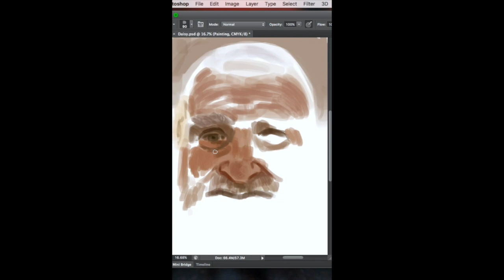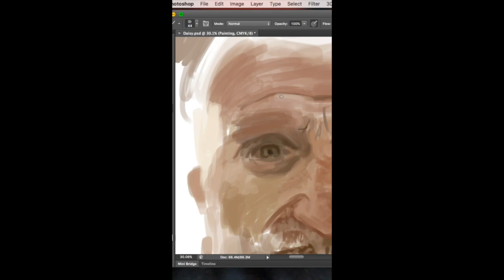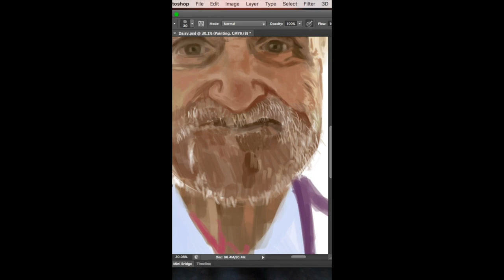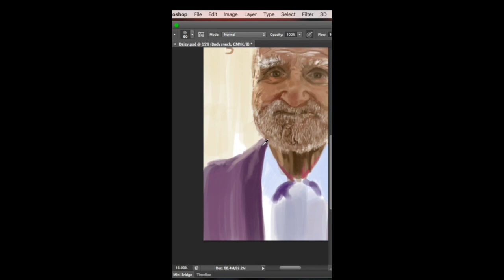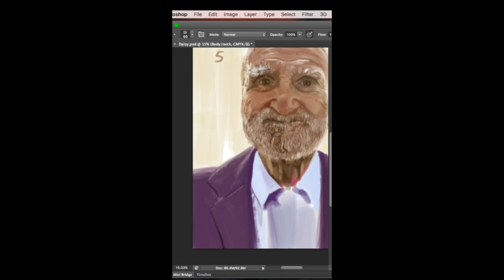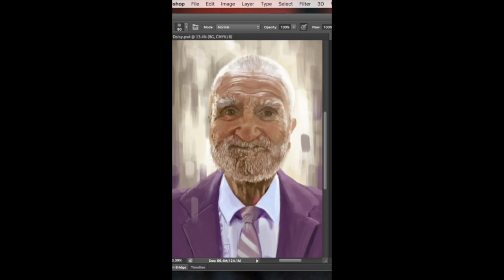Speed painting using Wacom Cintiq and photoshop with a single bush.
Commission piece for customer, portrait of her Grandad. Low quality reference photo but turned out okay considering the struggle.

Keep an eye out for more videos as I plan on recording and uploading most of my digital paintings from now on.

Thanks.